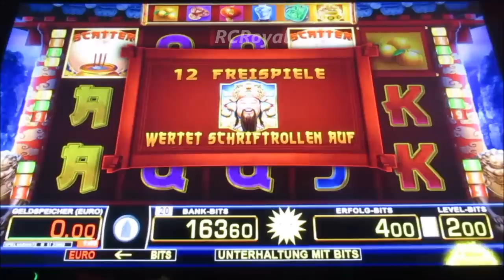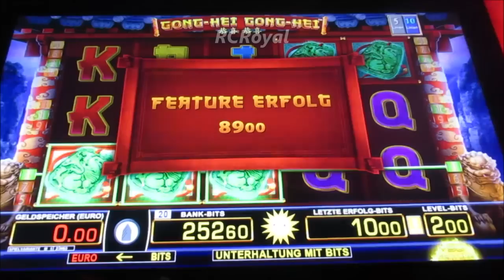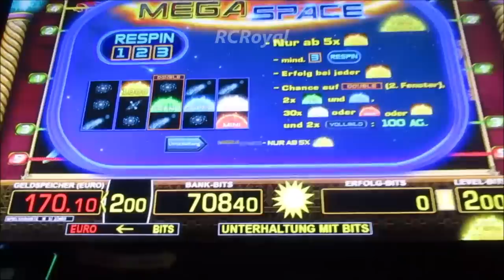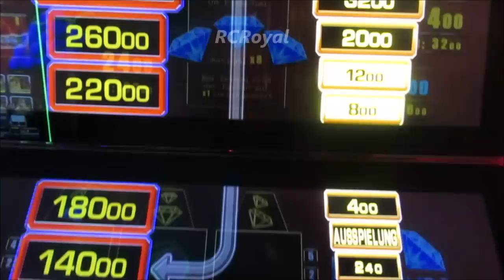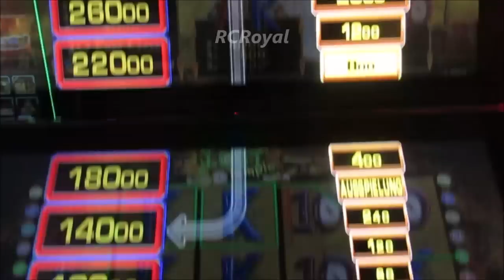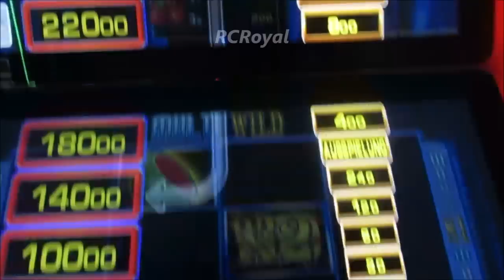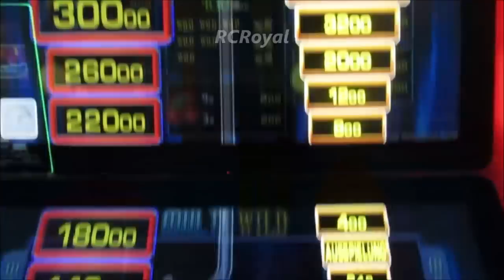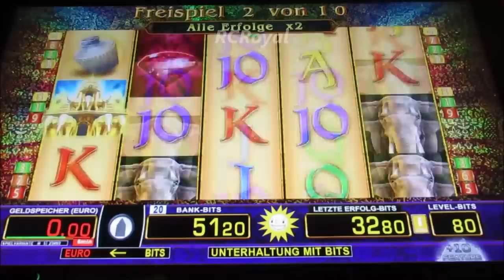Actionreiche Zockerrunde am Spielautomat! Dann Hoffen wir mal auf den Dicken Geldgewinn!